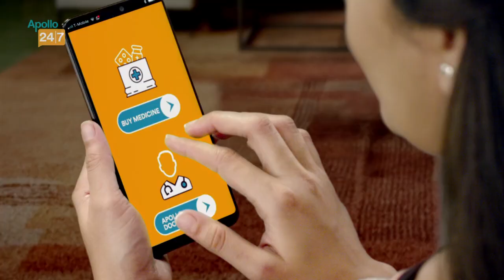Will Rohit Sharma be made Indian test team vice captain? I INDvsNZ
Apollo 24|7:
Our services:
Reporter & Camera: Debasis Sen
Story Editor: Manojit Jana
Rohit Sharma, who has been named as the captain of Indian T20 team may also be promoted to test vice captaincy. The poor form of Ajinkya Rahane in recent times can led to such a decision by the selectors